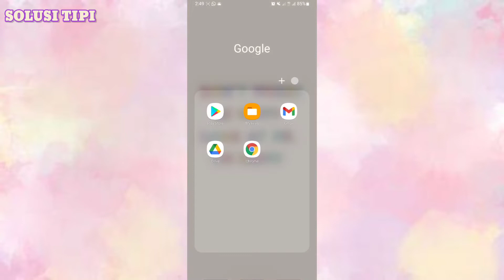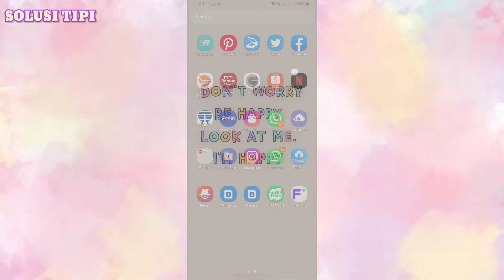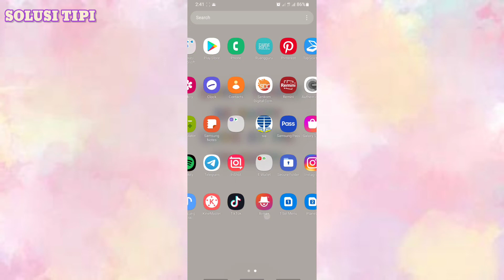Cara Menghentikan Email Masuk di Gmail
-buka Gmail.
-Buka email dari pengirim yang ingin Anda hentikan langganannya.